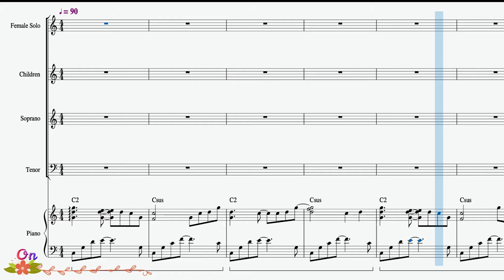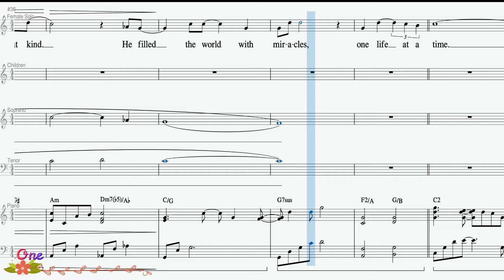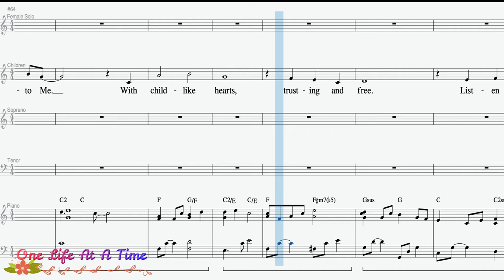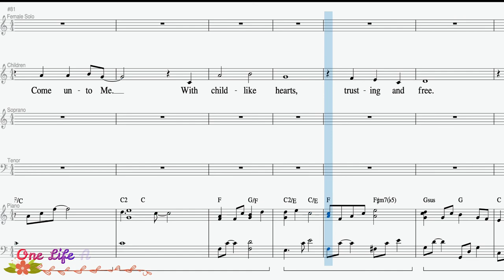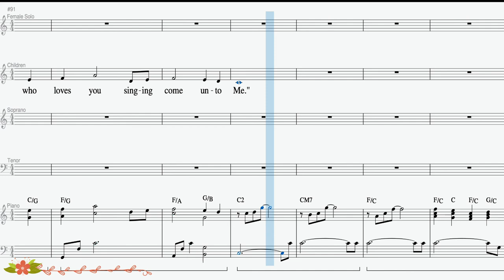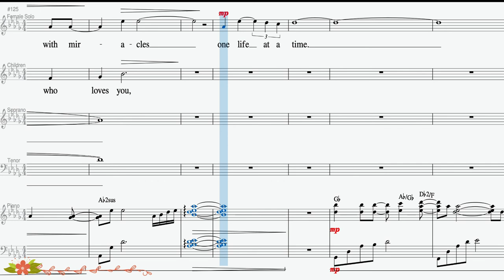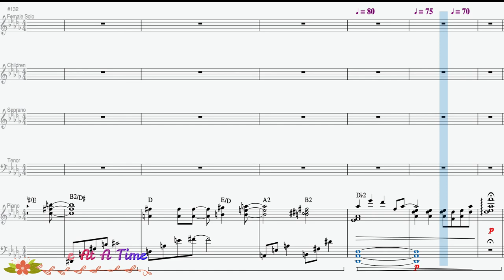One Life At A Time - Children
Words and Music by Claire Cloninger,  Don Koch,  Kathy Frizzell and Gary Rhodes

Arranged by Gary Rhodes